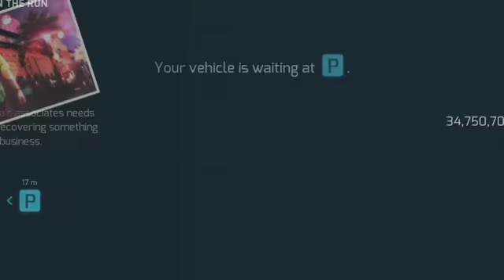Gangstar vegas - chapter 1# MISSION 3# Runner ON the run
Guys help me to to get in my goal

If u guys WANT TO join me Just click on the red button